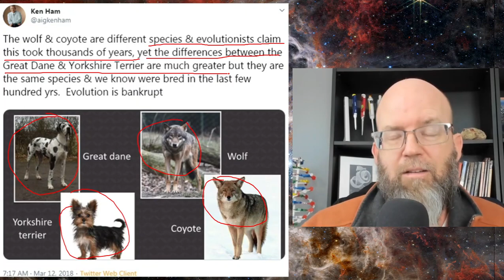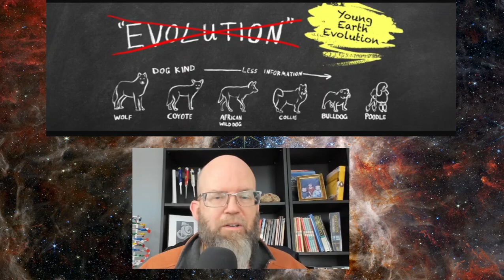A Favorite Saying of Creationists: It's Just a Loss of Information! I'm Confused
A figure from today's AiG featured article features an image of a wolf, coyote, African wild dog and domestic dogs along a continuum toward "less information."  What does that mean? What are they signaling to their audience in this figure and does the image reflect any sort of physical reality. Let's talk about information, evolution, and canines a bit and see if we can understand the message and the reality behind the message.